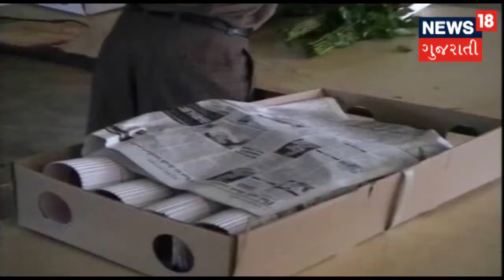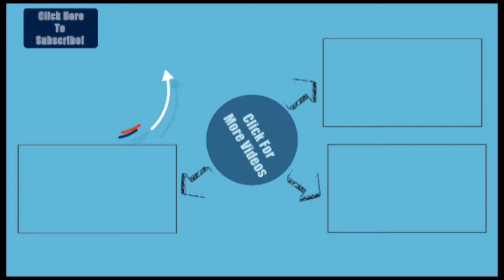નાળિયેરીની વૈજ્ઞાનિક ઢબે ખેતી - ANNADATA | Scientific farming of Coconut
સીતાફળીના રોપણી વાવણી...,
દરિયાકિનારા વિસ્તારમાં નાળિયેરીની ખેતી ..,
નાળિયેરીની વૈજ્ઞાનિક ઢબે ખેતી..,